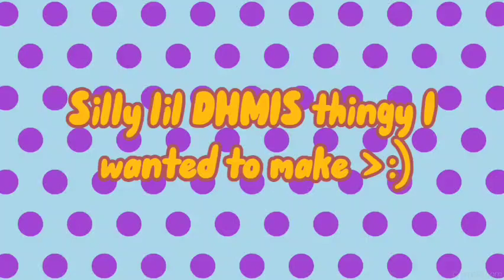Dancin Trio 🌈 (DHMIS animation)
this isnt perfect but im happy with it :] backgrounds were made by my frien electric rat :D I cant tag her name but here ill link ya to one of the vids she made 4 me